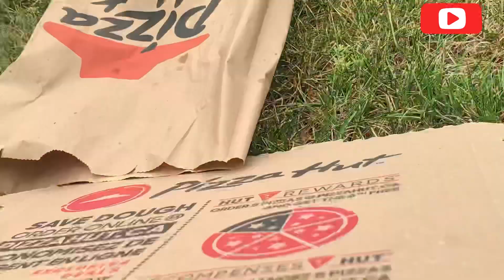MY DAUGHTER VACCINE FIRST DOSE DONE | WALKING EXCERCISE KAMI PAUWI